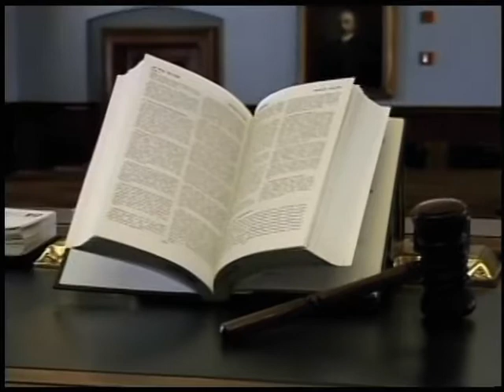Grandparents' Standing in Custody Cases 9-18-18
Christopher C. Muvdi, Esquire is joined by Timothy B. Bitler, Jr. Esquire, to talk about grandparents' standing in custody cases.